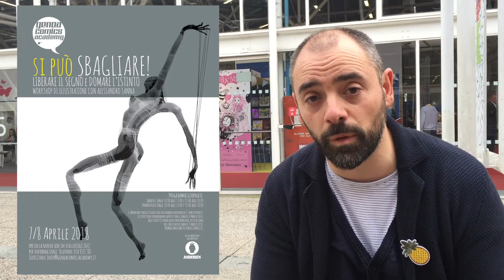Alessandro Sanna: liberare il segno e domare l'istinto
"Il mio atteggiamento è quello di uno sportivo". Con queste parole il noto illustratore Alessandro Sanna comincia a presentare il suo workshop alla Genoa Comics Academy.